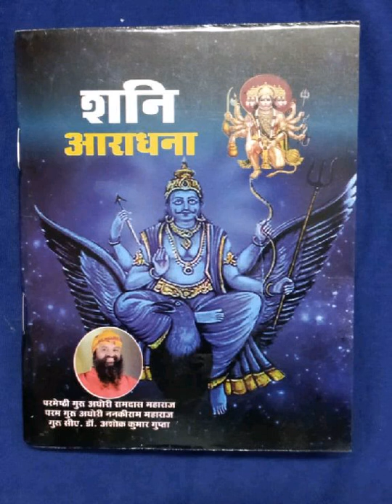शनिग्रह की कुदृष्टि को कैसे, कृपा दृष्टि मे परिवर्तन करे ?